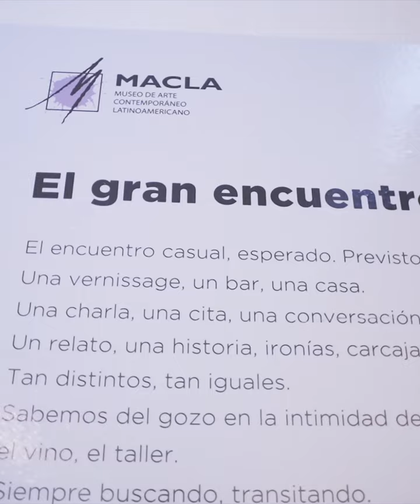Muestra Colectiva "El Gran Encuentro" - charla con artistas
Pensada como una convergencia entre artistas, la muestra presenta obras de Alfredo Azcona, Gabriel Berlusconi, Gustavo Boggia, Germaine Bonifacio, Gabriel Busquets, Lorena Costantini, Griselda Frangul, Alejandra Koch, Raúl Mazzoni, Vivi Nikow, Luis Pazos, Jorge Pereira, Juan Pezzani, Rayo Puppo, Marcelo Rizzo, Polo Simón y Dalmiro Sirabo.
Unidos por la amistad, por la discusión sobre el arte, por la ciudad, estos 17 artistas visuales producen desde perspectivas diferentes, miradas que se separan unas de otras, pero que apuestan a lo diferente, al asombro y la creatividad.
“Tan distintos, tan iguales. Sabemos del gozo en la intimidad del mate, el tabaco, el vino, el taller. Siempre buscando, transitando”, escriben en el texto del catálogo.
El gran encuentro, invita a la reunión en la diversidad, compartir un mismo espacio, en un tiempo determinado.